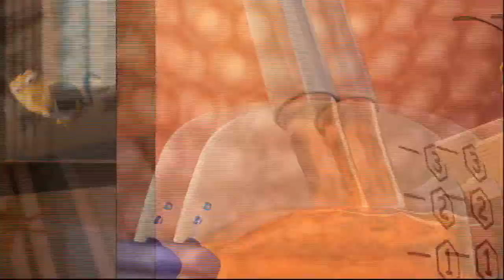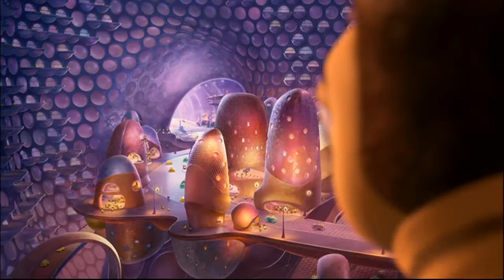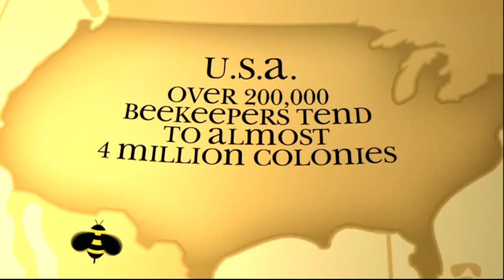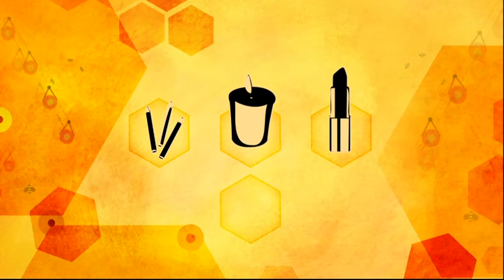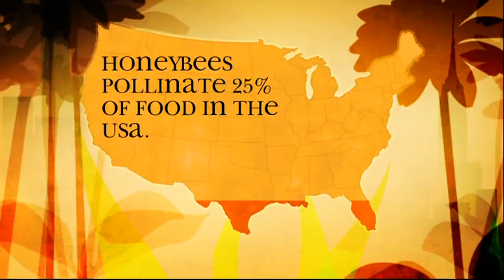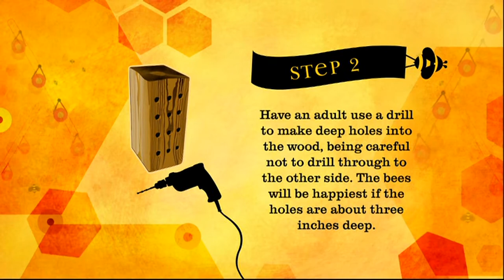Bee Movie - The Buzz About Bees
An educational feature from the Bee Movie DVD about bees.